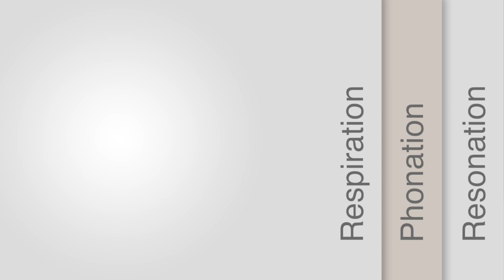Klinger Vocal Studio Episode 2 - "Singing Mode"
Klinger Vocal Studio Natural Volume. Klinger Vocal Studio provides singing lessons and live professional entertainment at parties and special events.